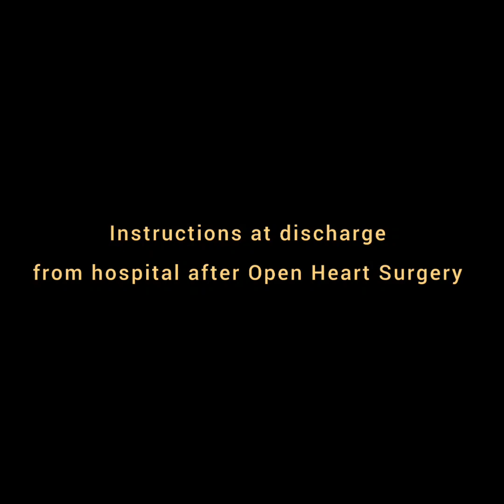What to do after discharge from a Open Heart Surgery # Dr. Vineet Mahajan